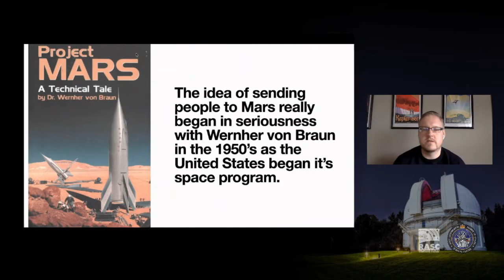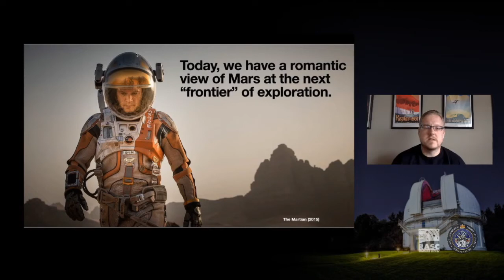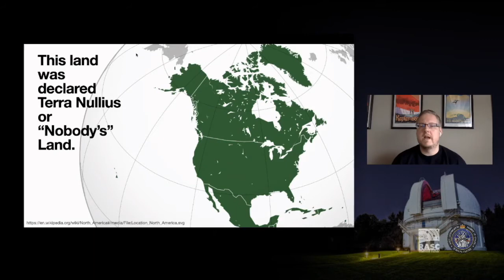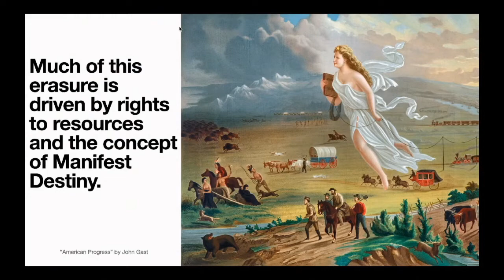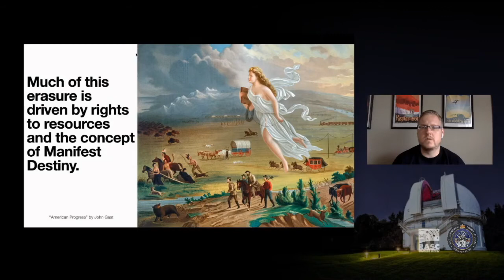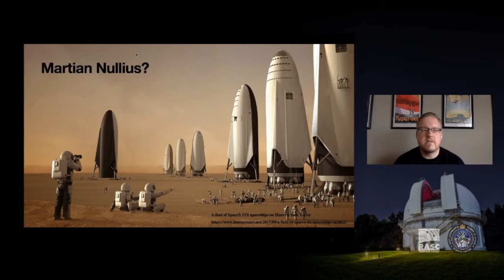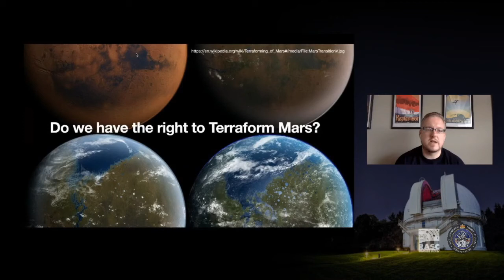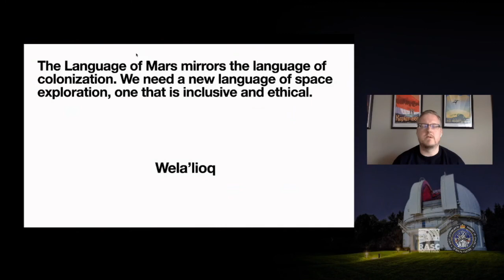Decolonizing Mars Exploration: An Indigenous Perspective from Dr. Hilding Neilson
"Going to Mars has been the dream since the 1950s. Now, it's romanticized as the next ""frontier"" of space exploration. But Mi’kmaw astronomer, Dr. Hilding Neilson, challenges us to reframe and decolonize how we think about our relationship with space and Mars. This presentation was recorded as part of the David Dunlap Observatory Mars Madness online event held on October 11 and 12th, 2020 and produced by RASC Toronto.

Neilson is an interdisciplinary scientist, working on astrophysics and on the intersection of science, astronomy and Indigenous knowledge.  As a Mi’kmaw person, he strives to embrace and integrate Indigenous knowledges and methodologies to better understand the physics of stars and the Universe and our place in it.  More specifically, he probes the physics of stars, from the nuclear-burning core out to the circumstellar medium where stellar winds interact with the interstellar medium to understand connections between stars and planets; stars and cosmology; and stars and us. Neilson exploits theoretical and numerical tools to compare with observational data sets to reveal the hidden physics of stars.  He also excels at and enjoys teaching at the undergraduate and graduate level as well as participating in public outreach and science communication."